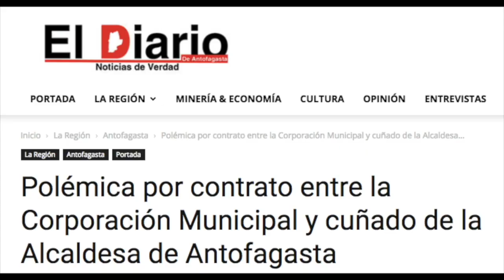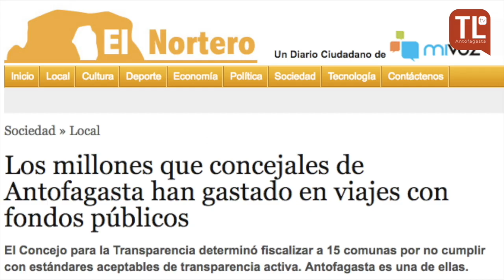Programa "El resto es música", cap 5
En este capítulo conversamos con Carla Redlich, Sebastián Gómez, Felipe Lerzundi y Antonio Sánchez sobre las últimas encuestas electorales en la región de Antofagasta de cara a las presidenciales y parlamentarias. Recuerda que puedes ver este y otros capítulos